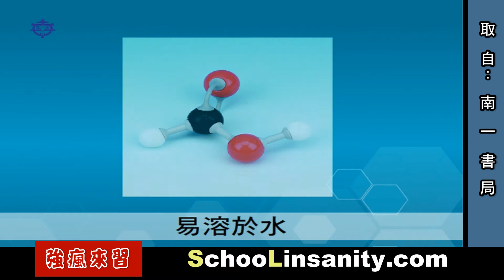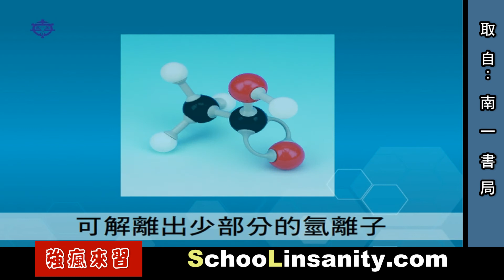強瘋來習-物理化學10-甲酸與乙酸的分子結構動畫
強瘋來習各種課程安排如下
物理化學
00簡介；01水份；02空氣；
03聲音；04光學；05溫度；
06力學；07變化；08原子；
09化反；10有機；11電(1)；
12電磁；13電解；14電(2)；
15直運；16運動；17能量。

國中生物
01生命；02細胞；03養分；
04循環；05協調；06恆定；
07生殖；08遺傳；09演化；
10分類；11生態。

地球科學
01天文星球；02板塊地貌；
03地質岩石；04天氣氣候；
05天災人禍。

其 他
生命教育、家庭親子、臨終關懷、
如何學習、教師成長、自我認識、

課程正在繼續擴大研發中